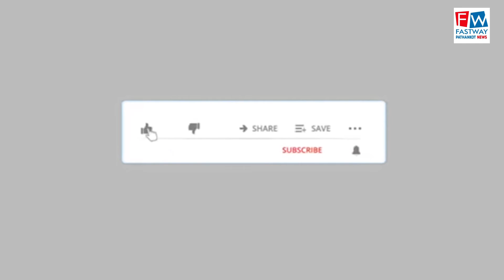जिलाधीश ने की प्रेस कॉन्फ्रेंस